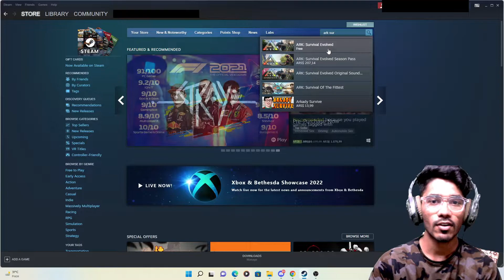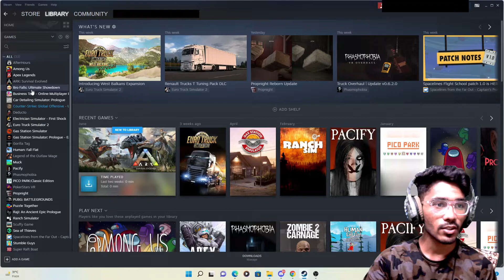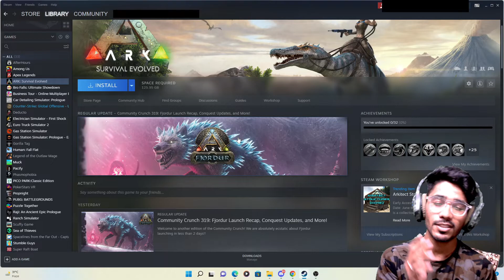Ark Survival Evolved Free on Steam go and Grab Yours | RogerJayash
Welcome to Our Stream Hello Guys my Name is Jayash you all know me as Roger Jayash I am here to entertain you through out my Video & Live Stream.

II. Rules & Regulation
a. This is Family Friendly content please don’t spell bad words or bad thinks through your chat not even comment box also you should respect Familiar Community.
b. We Respect all religion and all gods so please don’t try to do any kind of controversy to take on this specific point don’t forgot this thing firstly we all are humans.
c. You can enjoy the stream with your Family, friends and also with your popcorn.

III. PC Configuration
🧠CPU : ASUS ROG Strix GA 15 (2020) G15DH-IN033T🧠
⛷️Secondary RAM : XPG Adata DDR4 8GB 3200MHz⛷️
📺Primary Monitor : Acer 23.6 inch FHD 165Hz (Model : KG241QS)📺
📺Secondary Monitor : Acer 19.5 inch (Model : K202HQL)📺
🖱️Mouse : Zebronics Zeb-Tempest Plus 8-Button Wired Gaming Mouse🖱️
⌨️Keyboard: Asus Free wala⌨️
📹Web Cam : Logitech C505 HD Webcam - 720p HD📹
l🎧 Headphone : Cosmic Byte GS410 Headphones🎧

                    धन्यवाद